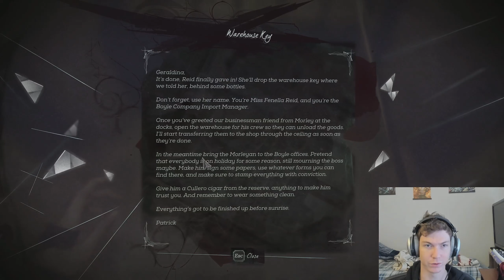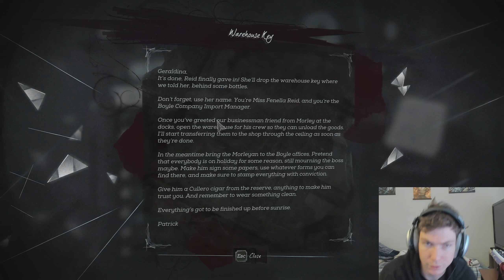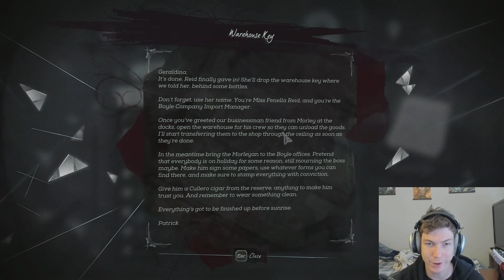Let's Play Dishonored 2 Ep 31: Going Insane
Hard Difficulty, Facecam

I do think the hardest enemy in the game is myself